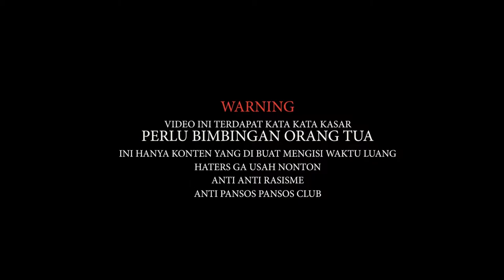NIGHT RIDE PERTAMA KALI KE TUGU KUJANG BOGOR